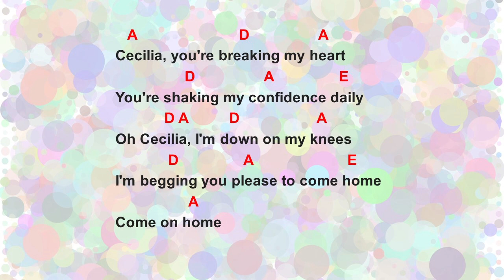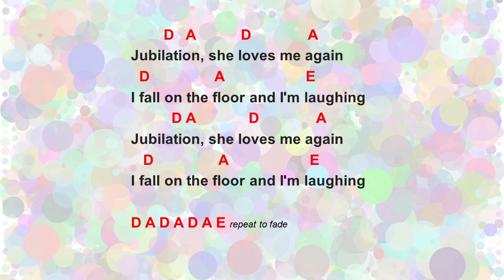Cecilia by Simon and Garfunkel - Easy acoustic chords and lyrics